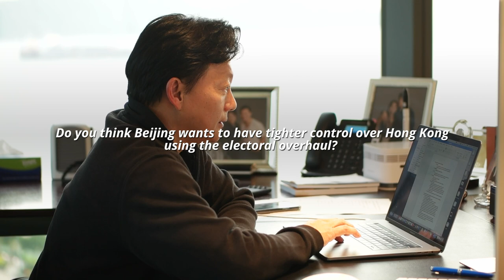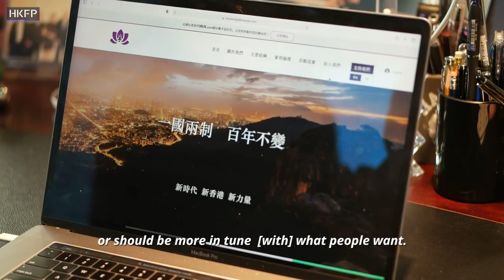Hong Kong can learn from China's system, says pro-Beijing Bauhinia Party co-founder Charles Wong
Charles Wong, of the new pro-Beijing Bauhinia Party, tells HKFP that Beijing's recent election revamp "expands" democracy in Hong Kong. Camera: Ocean Tham/HKFP. Editing: Victor Tsang/HKFP.